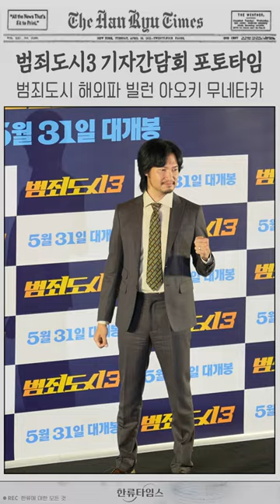범죄도시 최초의 해외파 빌런, 아오키 무네타카의 포토타임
If you're curious about more Hanryu news !?